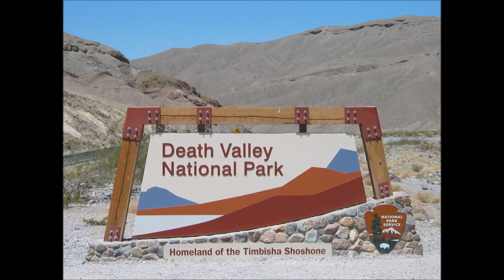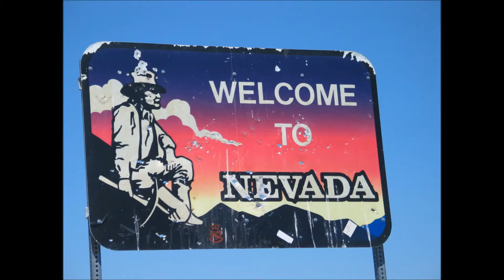Death Valley Timbisha Shoshone Homeland USA Nationalpark Vacation Part 12 Canon PowerShot G3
Death Valley USA Nationalpark Vacation Part 12 Canon PowerShot G3